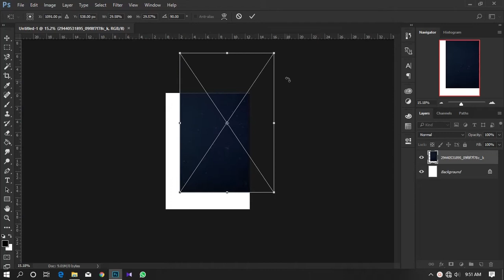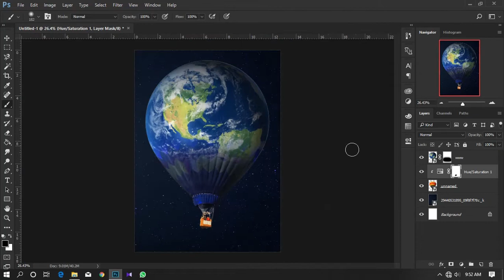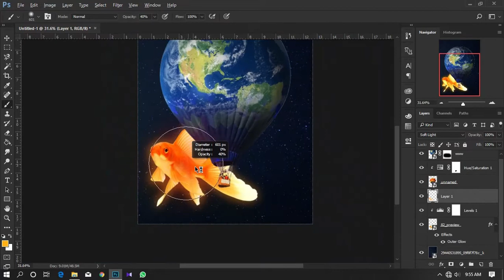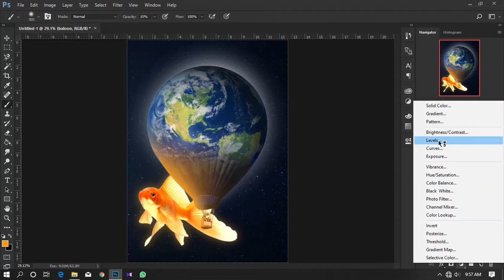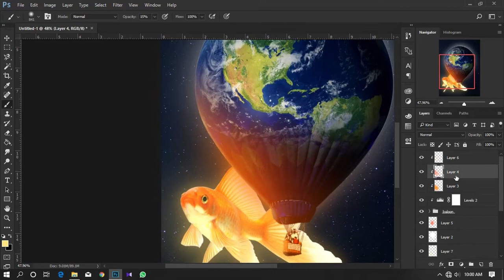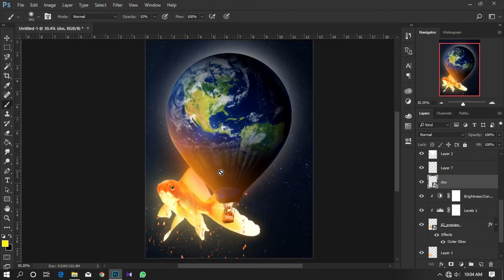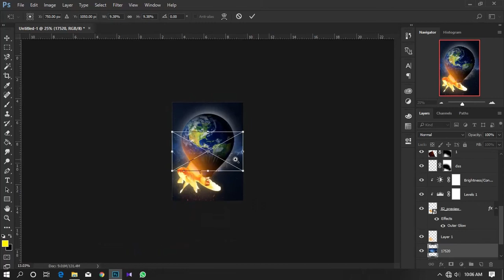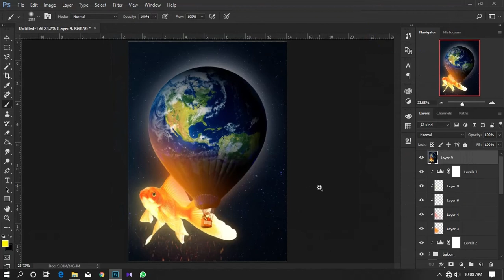Quick Tutorial | "World balloon and Flying fish"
TRY THIS...!